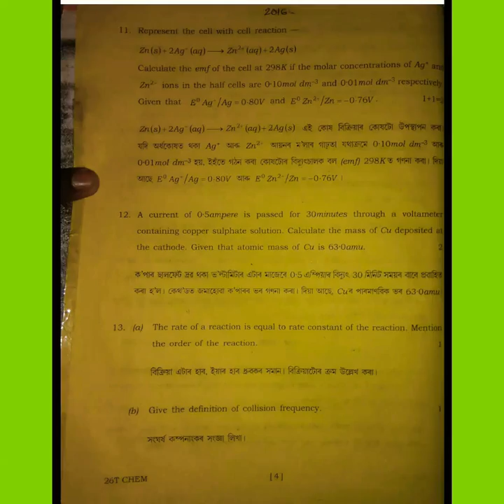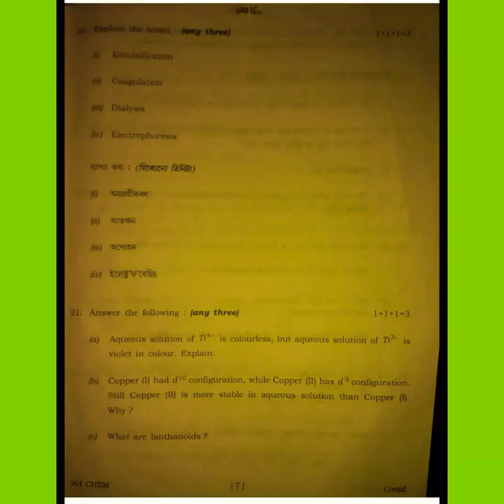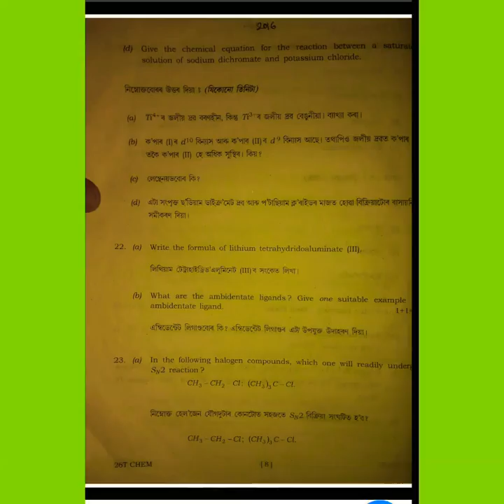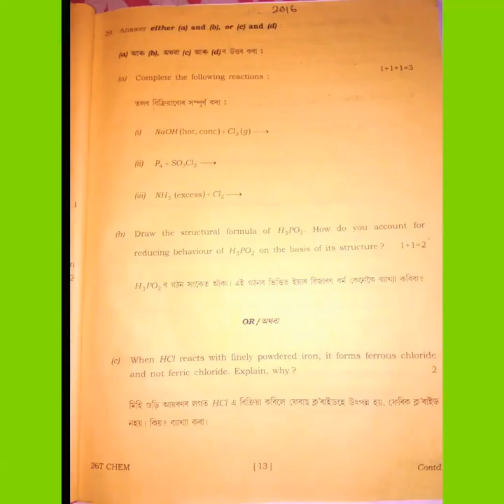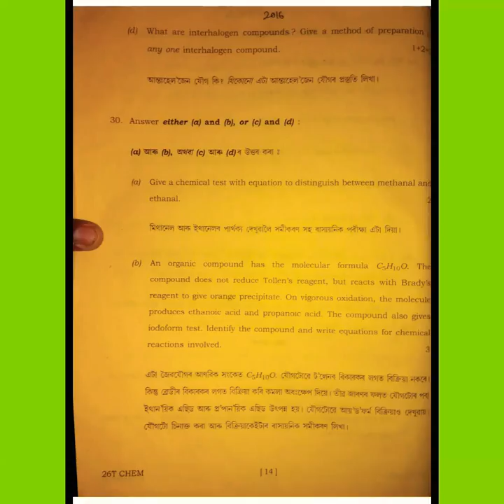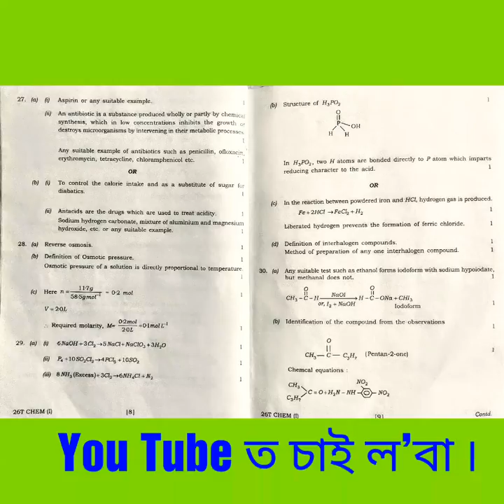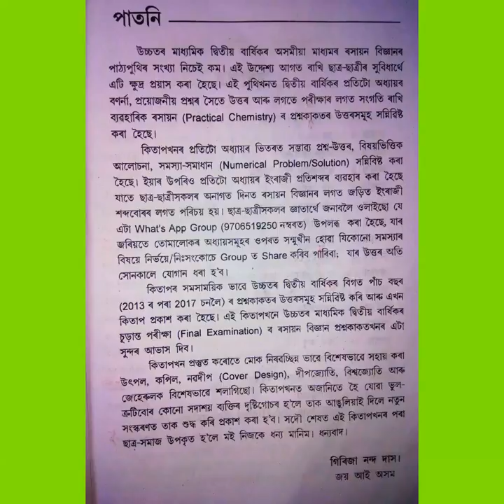H.S Final Year Last 2016 Solved Chemistry Paper.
Chemistry fully solved(2016) Question Paper.
[02/03, 9:06 AM] GIRIJANANDA DAS: অসমীয়া হোলীগীত ৷ মোৰ ভাইটী গোৱা ৷ এবাৰ চাব বুলি আশা কৰিলো ৷